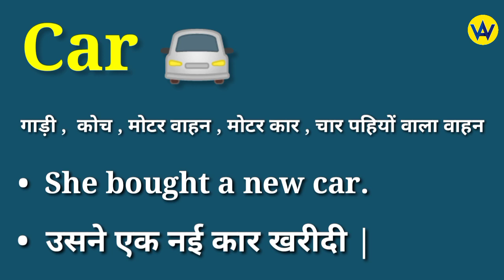Car meaning in hindi | Car ka matlab kya hota hai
Hindi meaning of car
What does car means ?
Car ka hindi mein matlab jane
Know the hindi meaning of car